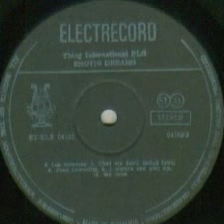That old devil called love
Composed by Allan Roberts and Doris Fisher